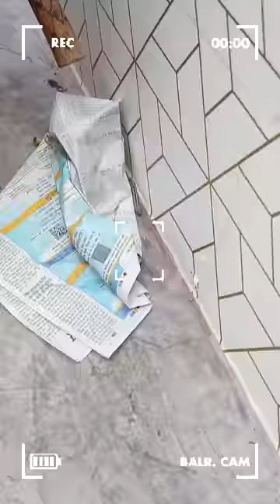Mother Of Snake